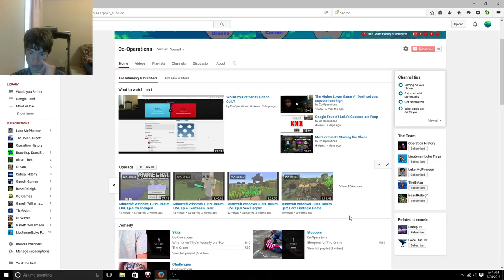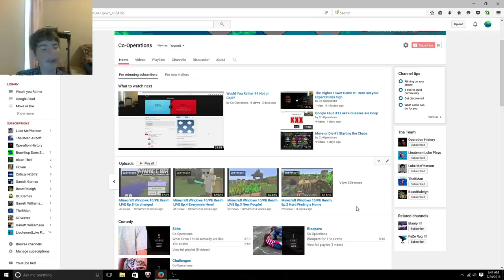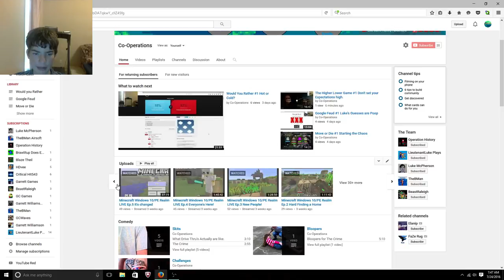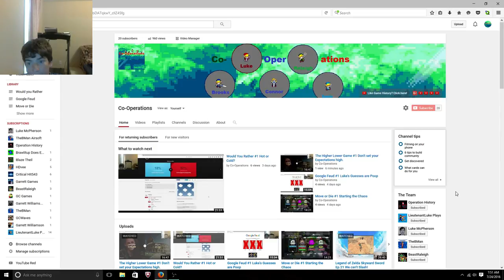Minecraft Realm Update + Other Co-Operation Matters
Well. This hurts us both, but we have to shut down the Realm. Sorry.